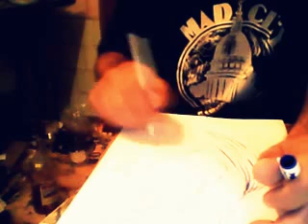asta-i viata,asta-i arta,asta-i viata!